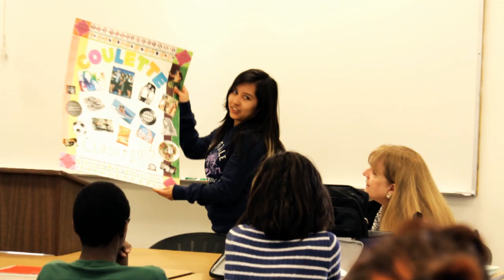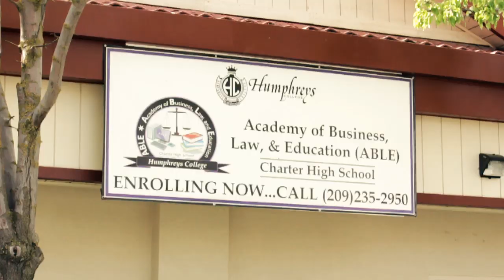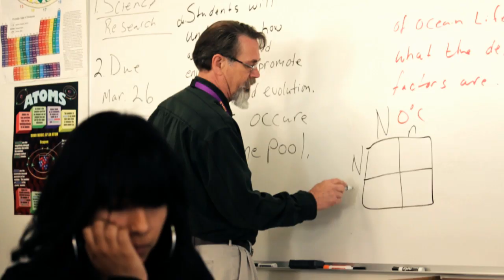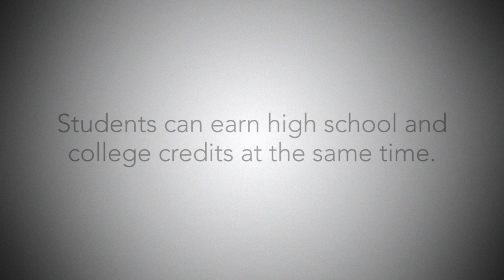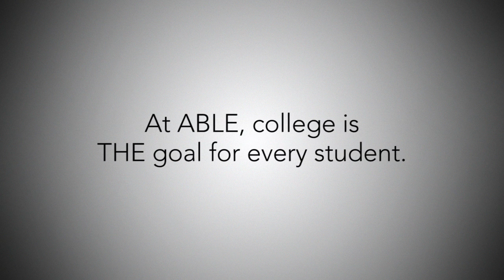Stockton's ABLE Charter High School Promotional Video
At ABLE, we offer a college preparatory course of study where college attendance is THE goal for every student. Our students can earn high school and college credits at the same time, and they learn in a technology-rich environment aided by the use of free laptop computers in every class and at home. Our teachers are dedicated and handpicked to provide individualized attention to your child's needs. ABLE offers a secure, attractive campus near Lincoln Center. ABLE might just be perfect for your child. Visit us and see. for information.